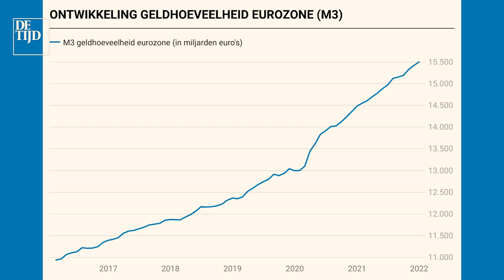Reageert ECB te traag op hoge inflatie?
In deze vlog bespreek ik de hoger dan verwachte inflatie in de eurozone en de monetaire situatie. Ik haal twee economen aan die sterke kritiek uiten op het beleid van de ECB. Meer info vind je in dit artikel